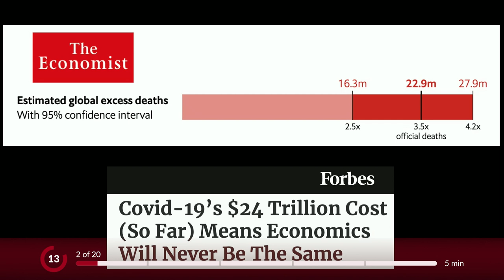Are we prepared for the next pandemic? | Rob Reid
Robert H. "Rob" Reid (born October 2, 1966) is an American author and entrepreneur. He is the author of two cyberthriller novels, Year Zero: A Novel, and After On: A Novel of Silicon Valley, as well as a non-fiction book, Architects of the Web, about the rise of the internet business. Reid is the founder of Listen.com Inc., which created the Rhapsody digital music service.